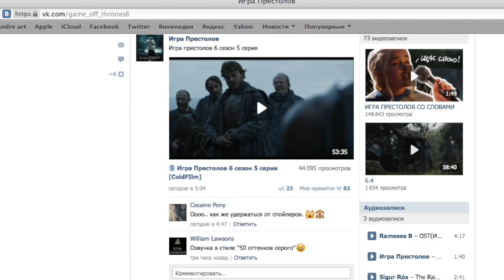Игра Престолов - 6 сезон 5 серия: Обзор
Валар Моргулис! Это обзор 5 серии 6 сезона Игры Престолов под названием Дверь. Какие выводы можно сделать из 5 эпизода? Узнаете в этом видео =)